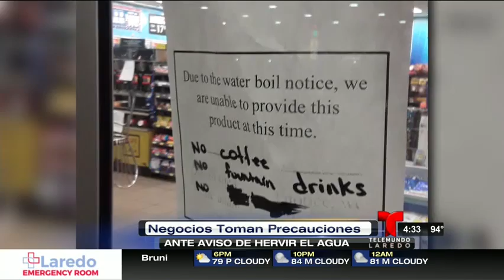Miguel Amante - Problemas con la calidad del agua de Laredo afecta a negocios locales